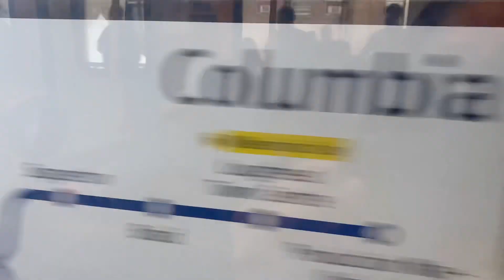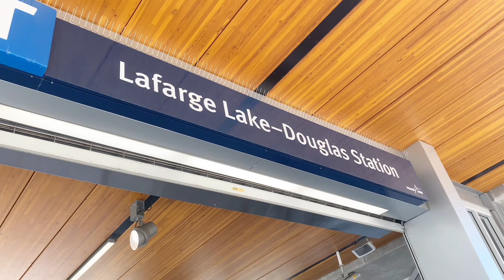Canada train,Roam around from royal oak to lafarge lake train station Canada 🇨🇦 August 5,2024